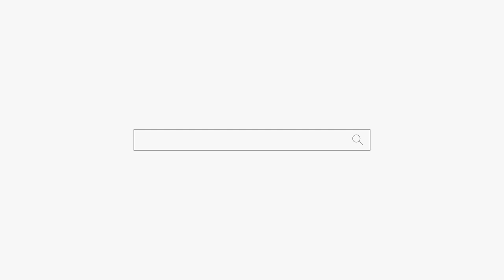무당 테스트를 여기서 왜해 ㅋㅋㅋ 맞췄네 맞췄어 용군TV 무당 하림